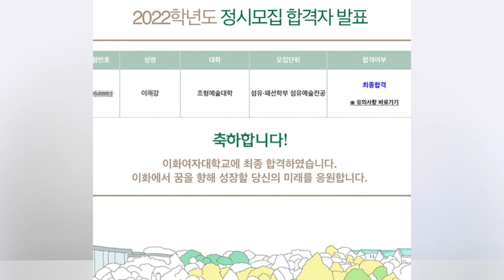2022 이화여대 4명의 합격생과 솔직담백한 인터뷰!!!!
2022년 다같이미술학원 단일 캠퍼스 이대 4명 대박의 비밀! 여러분과 함께 솔직한 합격생들의 이야기를 공유합니다 :-)

이화여자대학교 디자인학부 오혜빈
이화여자대학교 디자인학부 김주민
이화여자대학교 디자인학부 조하영
이화여자대학교 섬유패션학부 이례강

합격을 진심으로 축하합니다~!!